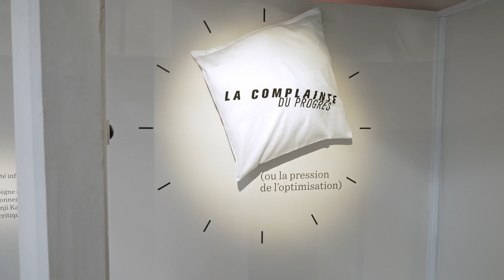Clémence Farrell - La Scénographe de l’exposition Le temps qu’il nous faut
Dans cette vidéo, écoutez Clémence Farrell, la scénographe de l’exposition "Le temps qu’il nous faut". Celle-ci s’intéresse aux paradoxes du temps à vivre, à l’absurdité de nos rythmes frénétiques et aux vertus de la lenteur. Stoppez montres, sabliers, autres minuteurs : c’est le moment de la pause au MAIF Social Club ! 🐌

📅 Jusqu’au 24 février 2024 : exposition, arts vivants, débats d'idées et ateliers autour de la thématique du temps à voir et à faire au MAIF Social Club ⏳

MAIF Social Club 📍
Entrée libre – 37 rue de Turenne, Paris 3ème
Programmation culturelle gratuite

À bientôt au MAIF Social Club ! 😉